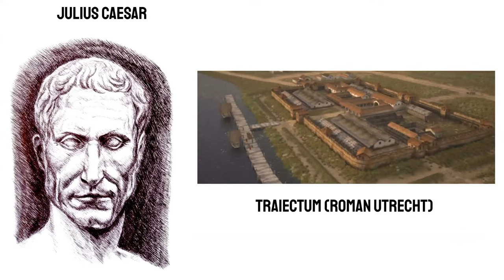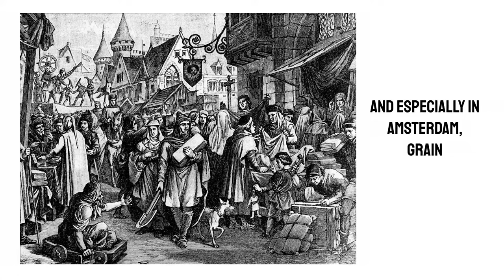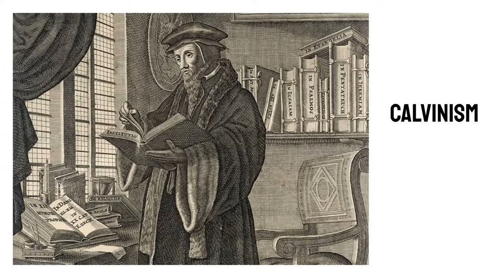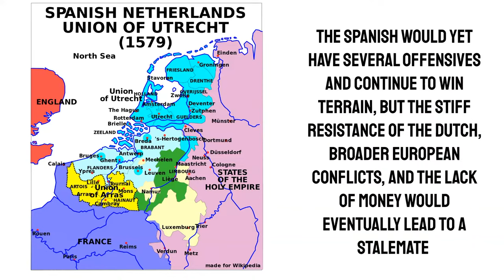Brief Political History of the Netherlands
This video recounts the history of the Netherlands. From its first inhabitants to the premiership of Mark Rutte. It looks at the Roman Period, subsequent Viking and Frankish invasions and the its development of trade through the Hanseatic league. It further shows how the struggle against the Spanish developed and how this led to it becoming a super power in the 17th century, how it declined and how it regained success in the 20th century.